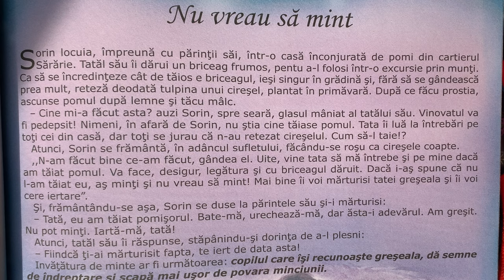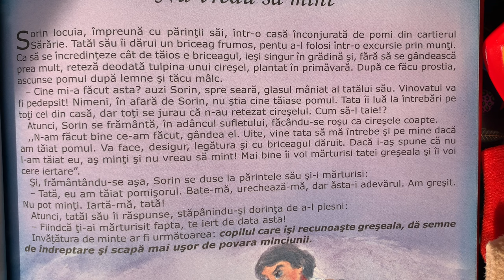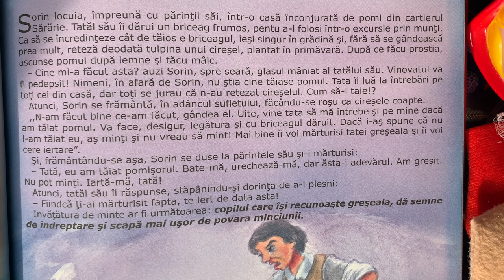Nu vreau să mint 👦🏻 Povești pentru copii în limba română | Povești scurte (54/365)